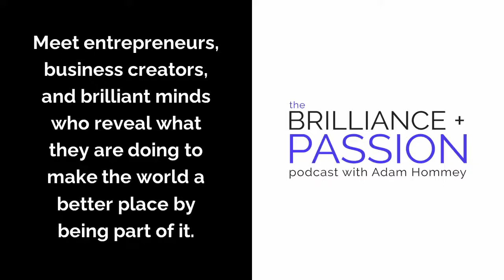Darren Chabluk – Team Building and Team Management Coach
Are you ready to exponentially reach more profitable customers?

Launching and hosting your own show is your proven best solution for networking, client attraction, and establishing your celebrity expert brand!

and claim your rightful place as the leading star of your industry so you make a difference for your community, market, and audience!

Darren Chabluk works with established business owners who want world class results hiring a first virtual assistant or expanding a team.

Break through your current ceiling by implementing hyper productive VA training and staffing solutions by joining this group: